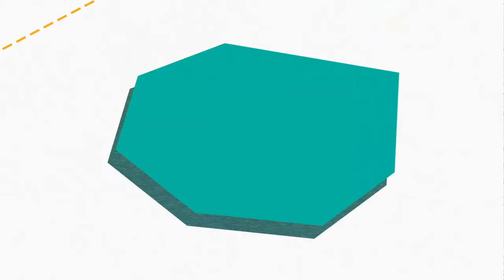EPSRC - Designing Out Plastic Waste - UCL (Social Media edit)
Professor Mark Miodownik at UCL, talks about the plastic waste crisis and the UCL Designing-out Plastic Waste project, which aims to look at new and innovative methods to recycle plastics.

The project is funded via the £20 million Plastics Research and Innovation Fund, managed by UK Research and Innovation, the Fund is engaging Britain’s best scientists and innovators to help move the country towards more circular economic and sustainable approaches to plastics.